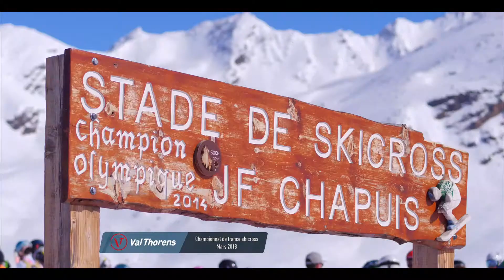Championnats de France de Ski Cross Val Thorens 2018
Un tout images relatant les Chpts de France 2018 à Val Thorens ! Courage et agilité sont les maitres mots de cette discipline engagée !
attitudes y était !